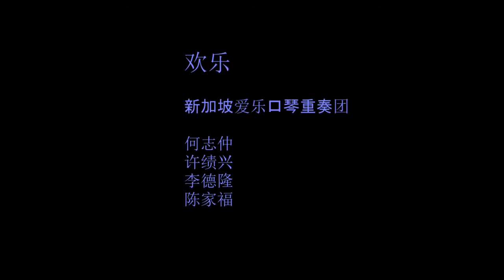欢乐 Happiness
Singapore Phiharmonica Ensemble